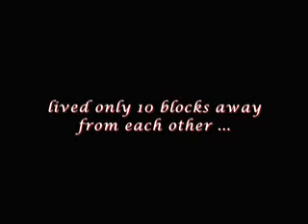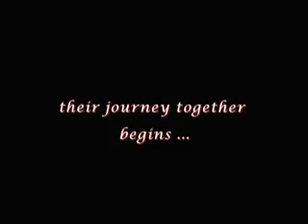Shirley and Clifton Wedding Slideshow